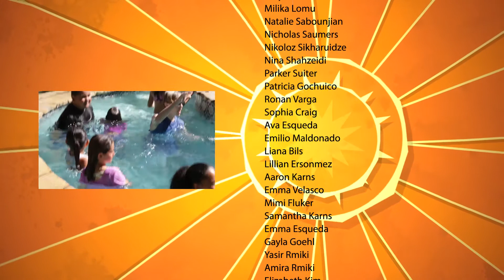Just A Little Competition